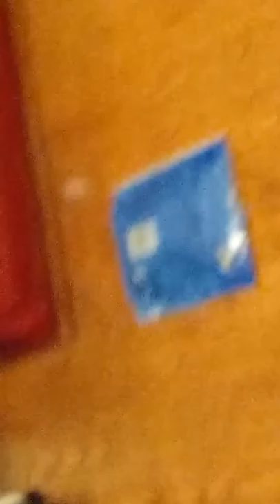cat video ever I start coughing and choking!